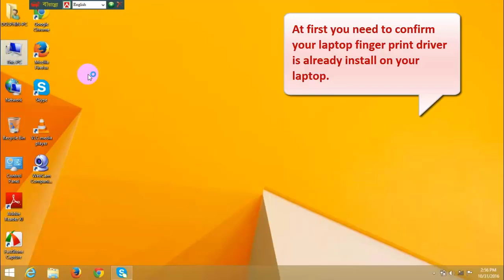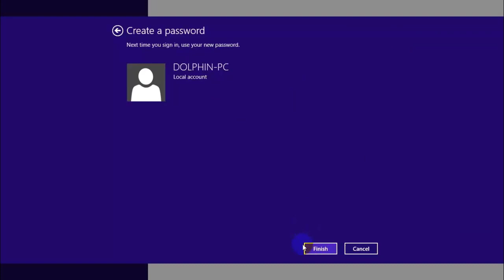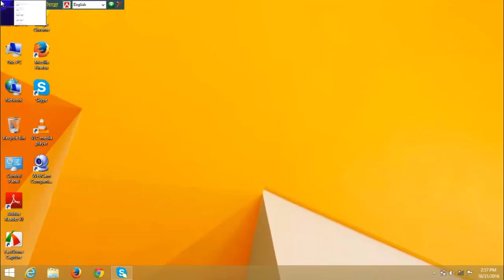How To Use FingerPrint Sensore On Windows 8.1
How To Use Laptop Fingerprint Sensor On Windows 8.1
Hello, friend!
How are you hope you are? Hope you are very well. In my office, everybody says how to use fingerprint on windows 8.1. Last time I have been showed you how to use your laptop fingerprint sensor on windows 7 for HPProbook 440 G3 and 450 G3. But today I am going to show you how to use your laptop’s fingerprint sensor on windows 8.1.

These tricks work on any laptops. But at first, you need to confirm that your laptop’s fingerprint sensor driver is properly installed on your laptop. So, friend let’s see how to use your fingerprint sensor driver on windows 8.1………...

Go to corner of your right side -- Click on Settings -- Click “Change PC Settings” -- Click “Account” -- Click “Sign-in-option.

From the right side under the password click “Add” button. Now opening a new popup menu. Enter your preferred password in the blank box and re-enter the same password and also enter a password Hint, which can help you for remembering your password. After finishing this click “Next” then Finish.

Now from the right side, under the PIN button click “Add”. Now will open a new popup window. In the blank box enter the password then click “OK”.

Now enter a four-digit PIN number in the blank box (Example: 1234) and re-enter the same PIN number into the second box.

From the right side under the Fingerprint button click on “Add”. In the blank box enter your password then click “OK”. Now scroll your one finger four times and scroll another finger four times then click “Finish”.

Now your job is done. Restart the computer and enjoy. If this article helps you, please share this with your friends.